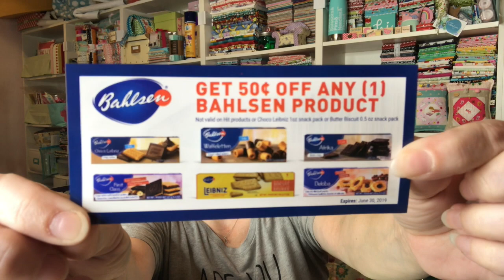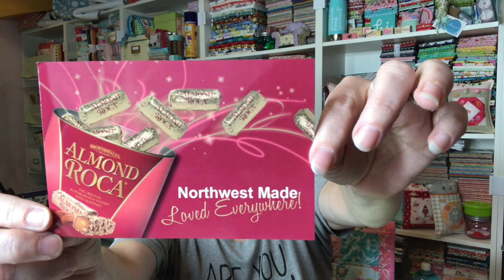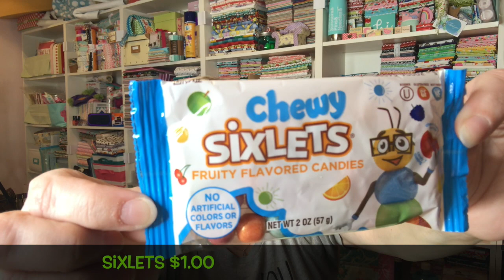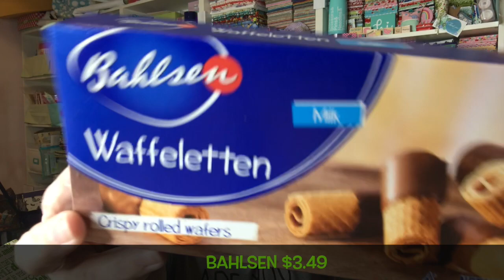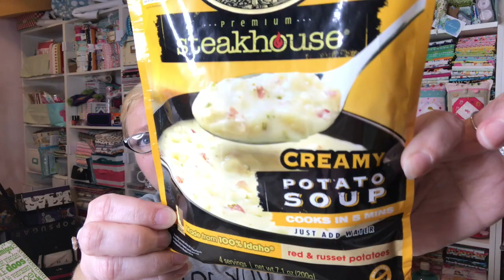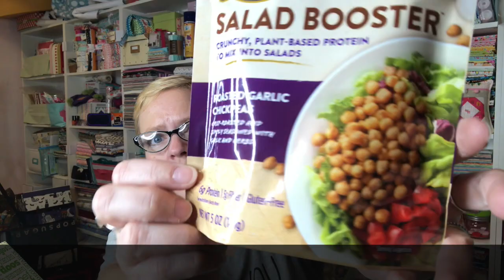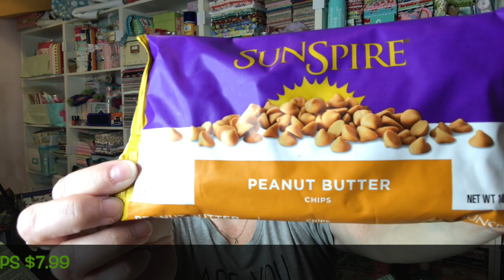October 2018 DegustaBox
HOW DOES DEGUSTABOX WORK?
   ~ Sign up: Only $19.99 including delivery. The following payments to be collected on the 19th of each month. No commitment necessary. To cancel, tell us before the 15th.
   ~ Receive your monthly Degustabox with 9-14 products, shipping FREE.
   ~ Enjoy your Degustabox, share the items with friends and family. Review your products, give your opinions and suggestions to the brands who you did and didn't love. They want to know what all our Degustaboxers think, so tell us and make a difference!

IN MY BOX:
   ~ BROWN & HALEY  $2.99
 Our Master Confectioners use only the finest quality ingredients to create Sea Salt Caramel Roca Buttercrunch. We caramelize fresh local butter and sugar, add our signature blend of cocoa beans, premium California Almonds and a dash of Sea Salt for an irresistible taste sensation. From the makers of Almond Roca.
   ~ PIRATE'S BOOTY  $5.46 for the Halloween 12-pack
 Trick or treat! Give yourself somethin' good to eat! Discover Pirate's Booty -- the tasty rice and corn puffs made with real aged white cheddar. Pirate's Booty is baked -- never fried -- and made without any scary ingredients like artificial colors, flavors or preservatives. You'll treasure the cheesy crunch of Pirate's Booty!
   ~ BAHLSEN  $3.49 each
 For our Bahlsen Waffeletten Milk we use a wafer as crunchy and golden as a Belgian waffle, roll it into fine crisp layers and then dip it into the richest European milk chocolate that can be found. And now you can join the delicious debate: which end to bite first.
   ~ SIXLETS  $1.00 each
 The perfect worry-free treat for the whole family! Gluten free, Nut free
   ~ SUNSPIRE  $7.99
 Melt in your mouth chips made with REAL peanut butter. Perfect for baking or snacking straight out of the bag!
   ~ BUSH'S BEST  $3.99 each
 Crisp-Roasted and Simply Seasoned, Crunchy plant-based protein to mix into salads. Made from BUSH'S, the family-owned company that has brought you Baked Beans and more for over 100 years.
   ~ GAROTO  $0.80
 The amazing combination of Garoto milk chocolate with banana filling. Typical tropical flavor!
   ~ TASTYKAKE  $1.79
 Baked fresh and finished with chocolate icing, Chocolate Juniors have been a staple TastyKake product since 1917, allowing consumers to indulge in the joys of birthday cake anytime. Peanut Butter Kandy Kakes combine a snack-sized vanilla sponge cake with a thick stripe of peanut butter, coated in delicious milk chocolate.
   ~ WELCH'S  $2.99
 Introducing NEW Welch's Fruit Snacks Superfruit Mix featuring a delicious combination of flavors including Pomegranate-Passionfruit, Starfruit-Kiwi, Dragonfruit-Blackberry, Acai-Blueberry and Goji-Apricot. Made with REALfruit, this new variety is gluten-free, fat-free and contains no preservatives or colors from artificial sources.
   ~ IDAHOAN FOODS  $2.99
 You don't have to go out for restaurant-quality potato soup anymore -- Idahoan is bringing it straight to your table! Filled with real, red potatoes and red potato skins, this hearty soup delivers exceptional taste and texture with every spoonful!

     Address:  554 Boston Post Road #137